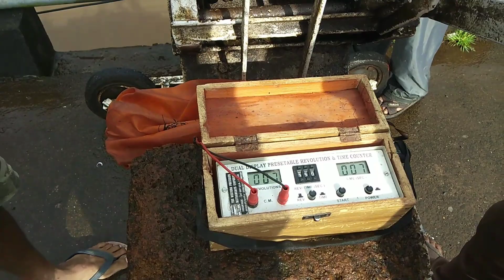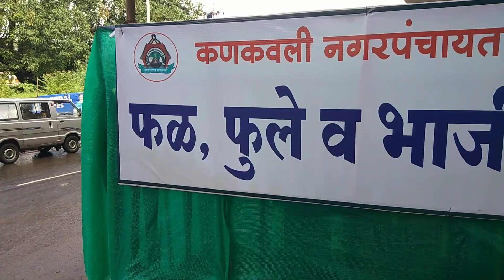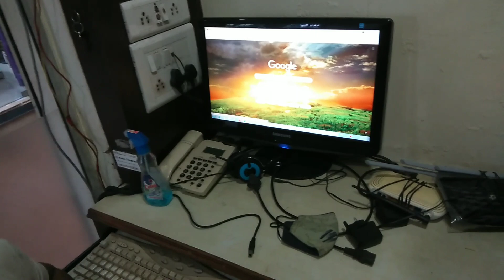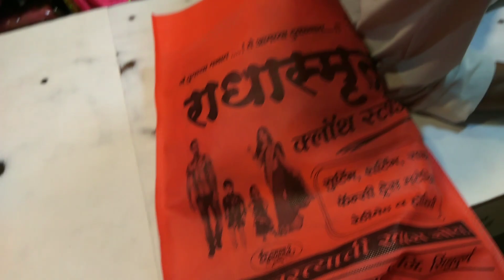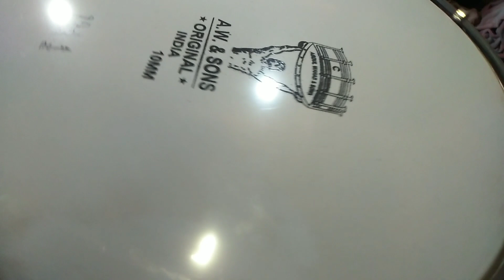गणेशचतुर्थीचा कणकवली बाजार |कोकणात मुसळधार पाऊस | गणेशोत्सवाची खरेदी | Kankavli Market Shopping 2021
नमस्कार मित्रांनो
            गणेशचतुर्थी एका दिवसावर आली आहे आणि आज मी गेलो होतो कणकवलीच्या मार्केट मधे खूप गर्दी होती आणि खूप सारी गणपतीच्या डेकोरेशनची दुकानं आली आहेत, मी गणपतीसाठी काही वस्तू खरेदी केल्या आणि भाजी विक्रेत्यांशी थोडा संवाद साधला.
व्हिडिओ पूर्ण शेवटपर्यंत बघा तुम्हाला नक्की आवडेल आणि कणकवलीत कुठे काय काय भेटत ते तुम्हाला समजेल.

            मी या चॅनेल मार्फत कोकणची संस्कृती, परंपरा, शेती, सण, मासेमारी, मजामस्ती यांची ओळख सगळ्या जगाला करून देण्याचा प्रयत्न करणार आहे.
            कोकण हे निसर्गरम्य आहे, कोकण सारखं वैभव अजून कुठेही नाही, कोकणात फिरायला आलेली माणसं आपलं सगळं दुःख विसरून जातात आणि इथेच रमून जातात.
           कोकणात फिरण्यासारख्या खूप जागा आहेत, पण सगळ्यांनाच दर वर्षी कोकणात येता येत नाही त्यांच्यासाठी कोकणातले गावचे व्हिडिओ मी या चॅनेल वर टाकणार आहे. तेवढंच कोकण सर्वांपर्यंत पोहोचेल.
           मी टाकलेले व्हिडिओ तुम्हाला नक्की आवडतील तुमचा सपोर्ट असाच राहू दे ☺️ मी तुम्हाला कोकणातले व्हिडिओ दाखवत राहीन.

     😍   जर तुम्हाला माझे व्हिडिओज आवडत असतील तर प्लिज like करा Comments करा आणि चॅनेल ला Subscribe करा आणि 🔔 bell icon ला All करा म्हणजे मी टाकलेले व्हिडिओ तुम्हाला सगळ्यात आधी दिसतील. 😊

             Through this channel, I will try to introduce the culture, traditions, agriculture, festivals, fishing, fun of Konkan to the whole world.
             Konkan is beautiful, there is no glory like Konkan anywhere else, people who come to visit Konkan forget all their sorrows and stay here.
            There are a lot of places to visit in Konkan, but not everyone can come to Konkan every year. For them, I will post videos of Konkan villages on this channel.  That is how the Konkan will reach everyone.
            You will definitely like the videos I have posted. Your support will remain the same ☺️ I will keep showing you videos from Konkan.

 1. Ganesh Murti Decorations
 2. Kankavli Market Shopping
 3. Kankavli Market Shops
 4. Kankavli City